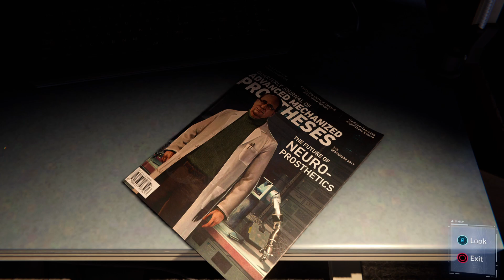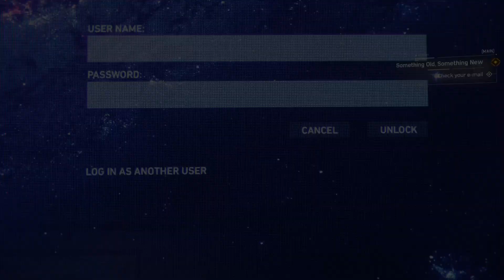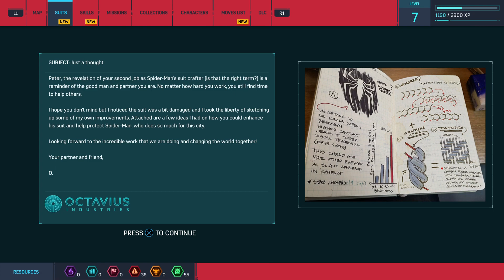Marvel's Spider-Man Remastered Part 14